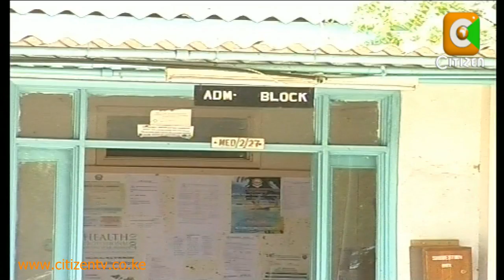Nyong'o Acts Tough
Medical Services Minister Professor Anyang Nyongo has ordered immediate investigation into the circumstances under which a wild cat entered the Garrissa Provincial Hospital and devoured a newly born baby. The minister says anyone found to have neglected their duty will be charged. Reacting to the same incident the Kenya Society for the protection of Human Rights have sent a team to the area, to trap and neuter stray male cats.  Michael Mayaka reports